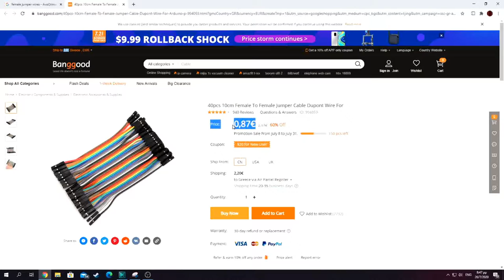How to make female jumper wires !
HI GUYS TODAY WE WILL CONVERTE A MALE JUMPER WIRE TO A FEMALE ONE!